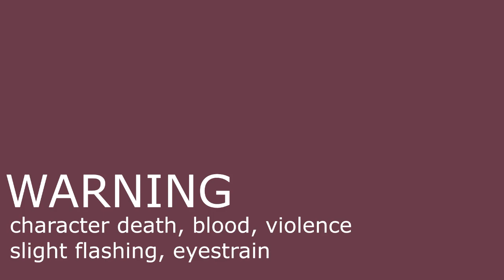world on fire preview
A small preview because I feel like the storyboard was pretty

edit: this is an au where mapleshade does not be evil to kits because I felt like it and also she kills storm/crookedkits mom because she is terrible to him